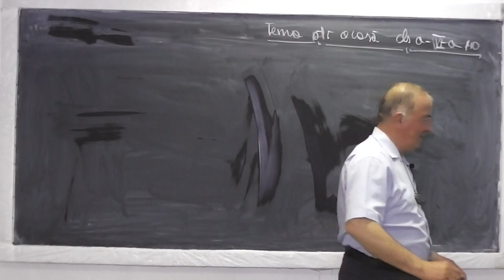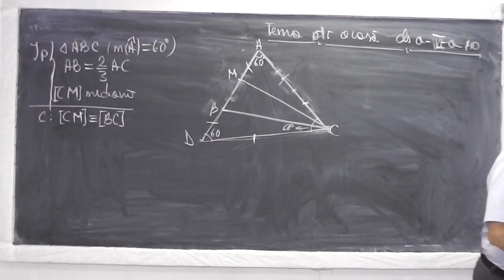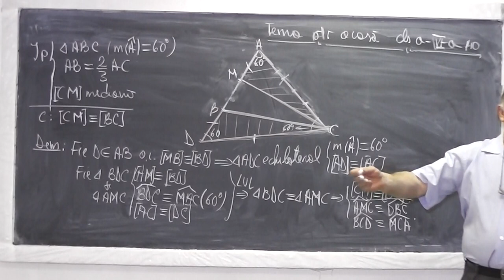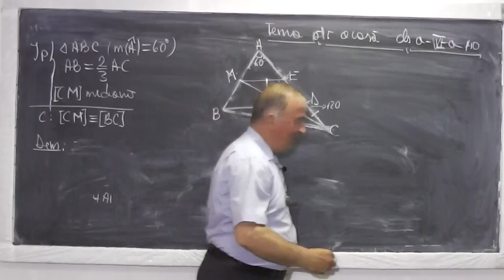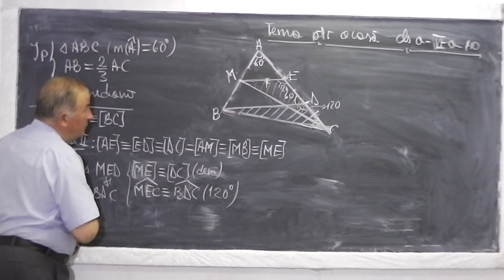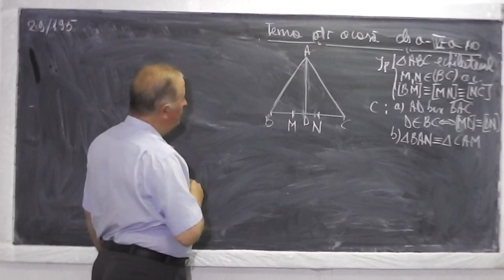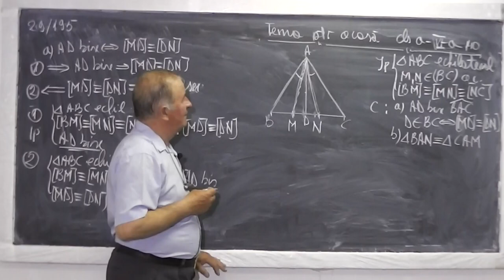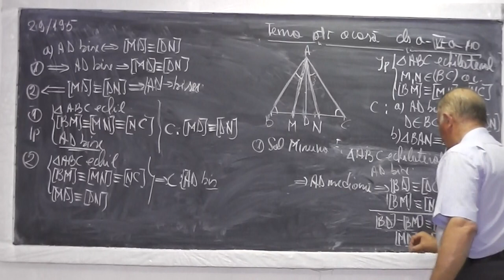1/2 Lectia 532 - Probleme legate de triunghiul echilateral - Tema la Geometrie plana - Clasa 6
Daca lectia va este utila, as aprecia un Like sau Share - In aceasta lectie reluam problema 26 de la pagina 195 din manualul de clasa a VI-a, pentru ca in lectia anterioara spre sfarsit nu am reusit sa ii gasim o solutie. Este o problema foarte frumasa, de constructie. O reluam din nou cu forte proaspete si o sa ne iasa. Daca lectia va este utila, as aprecia un Share sau Like - VIDEO MATEMATICA cu Proful Online sau cautati pe Google: profu online Ioan Ursu

- 1/2 Lectia 532 - Probleme legate de triunghiul echilateral - Tema la Geometrie plana - Clasa 6
- 2/2 Lectia 532 - Probleme legate de triunghiul echilateral - Tema la Geometrie plana - Clasa 6
- Lectia 532 - Probleme legate de triunghiul echilateral - Tema la Geometrie plana - Clasa 6